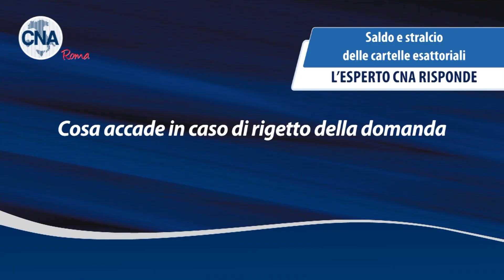FISCO. L'esperto risponde | Saldo e Stralcio della cartelle esattoriali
Scopri come accedere alla procedura per il saldo e stralcio delle cartelle esattoriali. Vantaggi, requisiti, date e modalidà di accesso.

Per info su saldo e stralcio cartelle